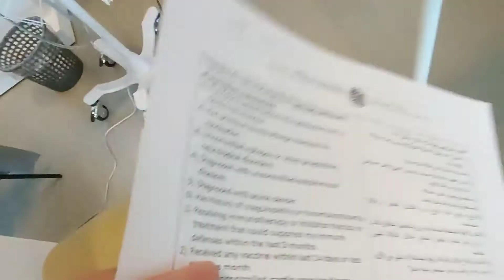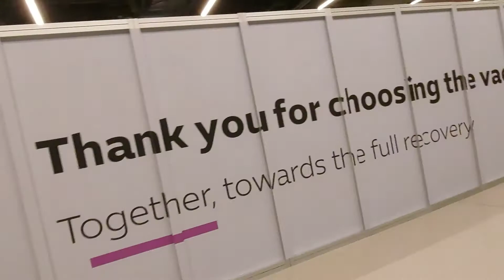The day i got the 1st jab of covid vaccine || side effects || Sinopharm || 30.01.2021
Hi guys! Sharing my experience on January 30, 2021. The day I got the 1st jab of Sinopharm covid vaccine.

Almost a week later, I am feeling all good. The side effects I had was sore arm and feeling fatigued on the 1 & 1/2 day after the vaccine.